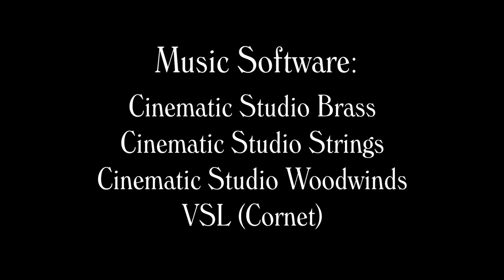1812 Overture with Stock Footage Mayhem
Do you like watching a watermelon blown up in ultra-slow-motion?  What about hitting a banana with a baseball bat? Or dropping an egg into a mousetrap?  If you like these things, then this video is for you.

Stock Footage by  ProVideoFactory and Storyblocks
Edited and Arranged by Tiger the Frog (Reid Rosefelt)